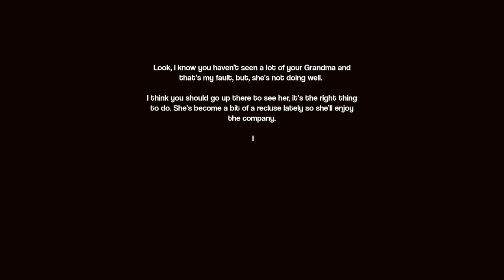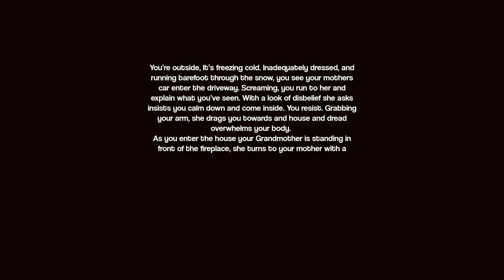The Visit | Gameplay